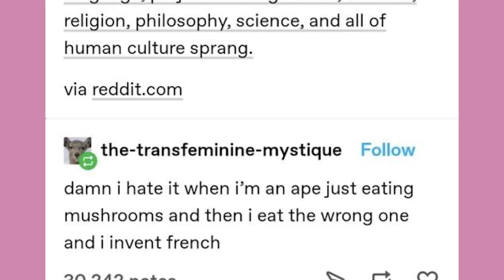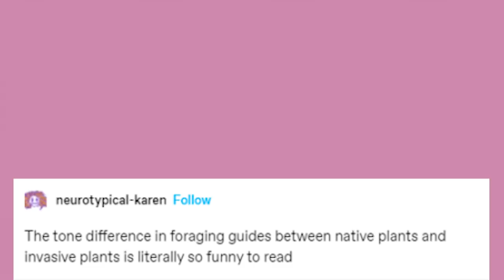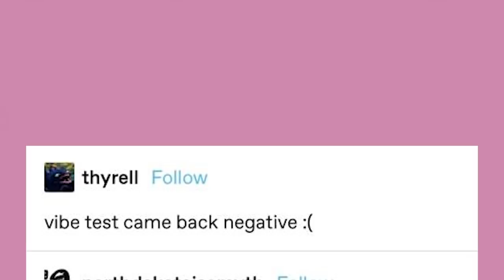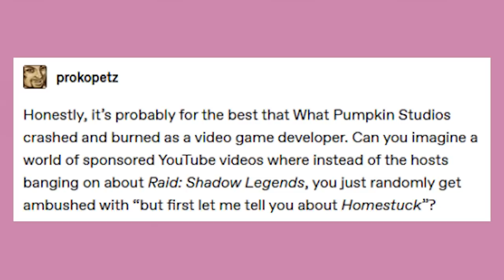It Could Always Be Worse | Late Night Tumblr Posts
Got Stuff You'd like to Send? Send it to:
P.M. Seymour